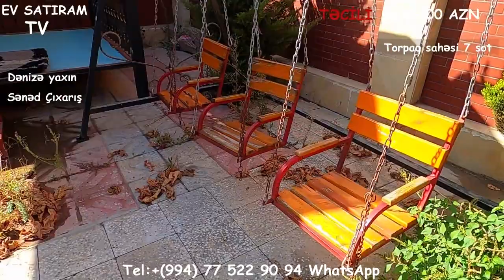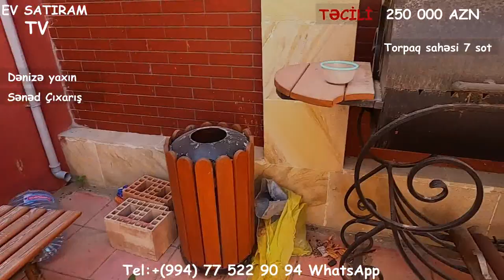QIYMET DÜŞDÜ! (250 000m) 190 000 manata NOVXANIDA ÇIXARIŞLI EV SATILIR/ bina az/ev elanları